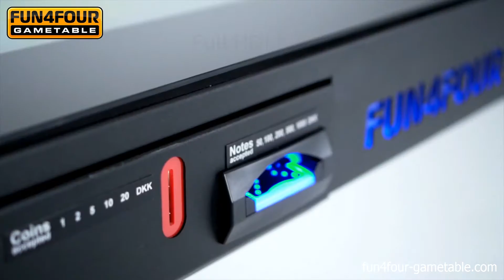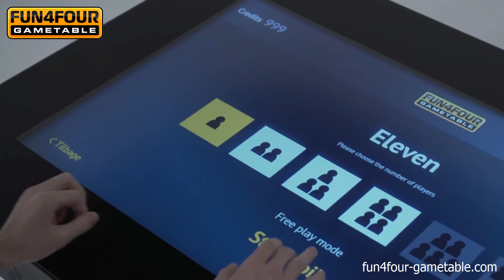FUN4FOUR GAME TABLE DESCRIPTION